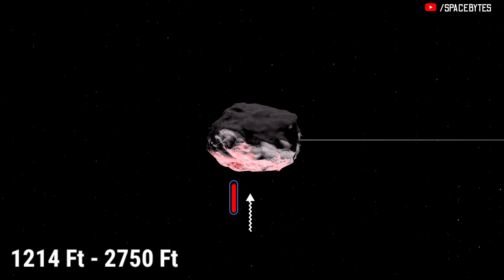NASA: Asteroid, larger than Burj Khalifa, set to get dangerously close to Earth today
An asteroid that could be bigger than the tallest building in the world Burj khalifa is due to fly past Earth tomorrow that is on 9th May.

As per the reports by NASA's Jet Propulsion Laboratory, the asteroid is around 2750 feet wide and will make its closest approach to the Earth on Monday, May 9th.

Unlike many asteroids that have zoomed past our planet in recent times, this one is actually very large.

Such asteroids are very rare and every time an asteroid of this size gets close to  Earth, it is a matter of concern as even the slightest deviation can spell disaster for us.

If an asteroid of this size were to hit the planet, it would create a massive area of destruction, creating long-ranging seismic waves and cause tsunami in nearby regions.

According to NASA's Center for Near Earth Object Studies the space rock will get closest to our planet on May 9, at around 8:13 p.m. EDT, at which time it is expected to be traveling at a speed of around 25,300 miles per hour.

At its closest point to our planet, dubbed a close approach by CNEOS, asteroid 2006 JF42 will still be around 3.5 million miles away more than 10 times the distance between Earth and the Moon.

NASA has classified asteroid 2006 JF42 as potentially hazardous asteroid, or PHA, due to its potential to make threatening close passes by Earth, even though it may never actually hit us.

In addition, there is also no confirmation of 2006 JF42's size. 2,750 feet is an upper estimation of its diameter; according to CNEOS it may also be as small as 1,214 feet across.

At the moment, it is expected that the asteroid will make a safe passage and is not likely to hit Earth.

CREDIT : NASA/JPL-TECH/ESA/APL/ESO